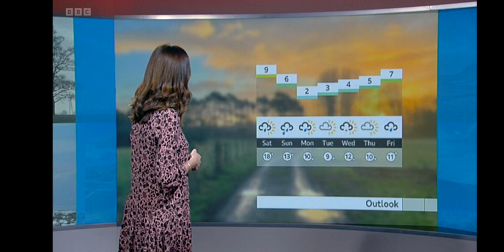Keeley wet n wild this wk end !